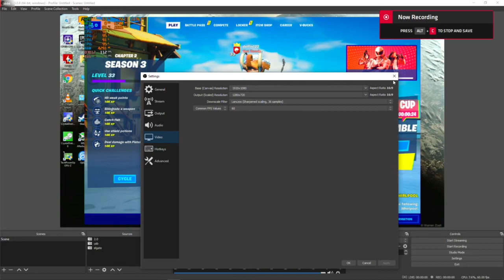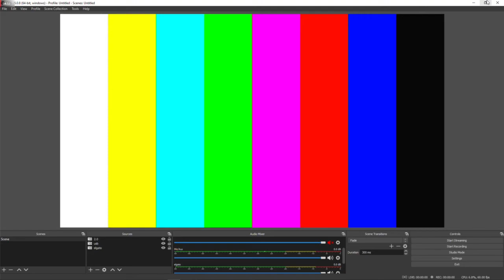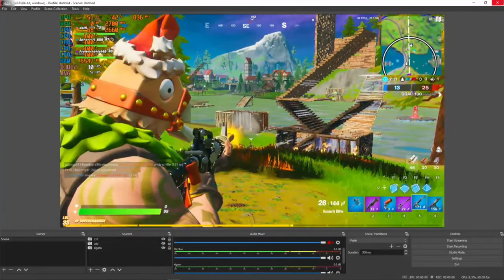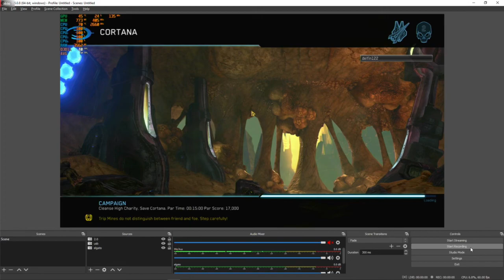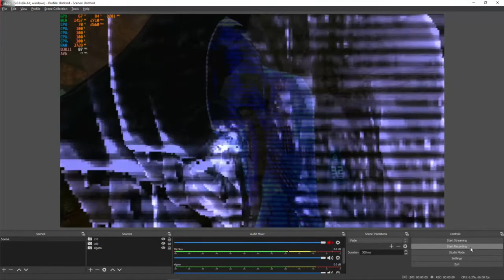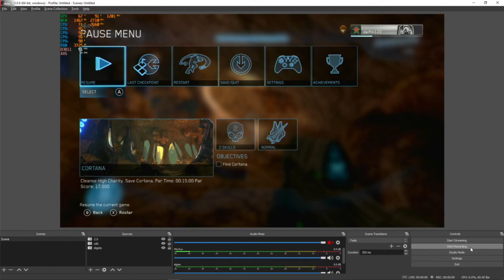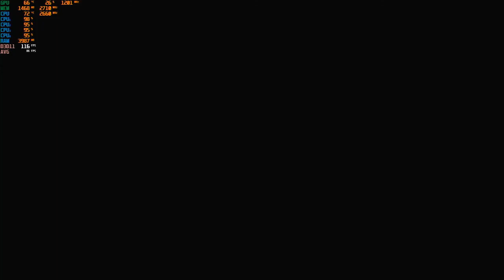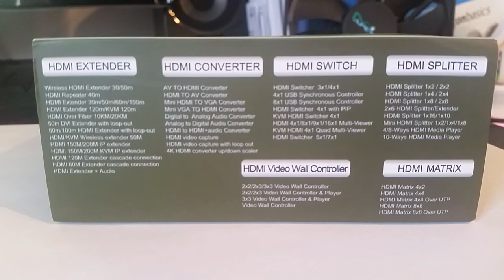Cheap Video Game Capture Card for under $40! from Amazon. (Read Description)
Link For Capture Card

*I was looking for a cheap backup capture device for my Elgato HD and I found this on Amazon. I decided to give it a shot and see if it was any good.

*The listing states "zero latency" and a selling point so i decided to test that out. All gameplay was performed by viewing the OBS preview window only. I did not look at a second monitor. The latency isn't "zero" but it isn't a big issue. More of a slightly sluggish feel. Not the ideal way to play a fast paced multiplayer/ or precise timing games but general single player games should be fine.

*Recording quality is acceptable is compatible with OBS. Its a little fussy at times, sometimes got to disconnect and restart obs to get it to work right but considering the price its bearable.

*After placing order I relieved the item in about a week. So at least for me it wasn't a case of getting it shipped from overseas and having to wait a month for it.

*As you can see at the end of the video the device is totally unbranded and probably produced in bulk and sold to various retail channels. It can with a small capture card, usb cable, power cable (no plug adapter though) and a manual that doesn't really say much. The build quality is plastic and feels about as cheap as it cost but it works. You might not want to drop it much though. NOT SUPPLIED: you'll need to have your own hdmi cables. 1 if you are only using a single monitor to view and play on. 2 cables if you want to out to different monitor then the one attached to the system that is recording.

*The listing states a max fps output of 30fps at 1080p but you can still set OBS to record at 60 if you want. However 720p 60fps felt smoothest.

*Listing says the device should work fine with streaming. I don't stream so I didn't test though I have no reason to believe it wouldn't work.

Recording was doesn't on a separate pc from the one where the game was played. The first video in each game is was done with Relive to show it running on OBS. The second in each game shows the actual recording from OBS via the capture card.

This is meant to be used with 2 Desktops or Laptops. One for playing the game and the other for recording. If your intent is to play and record on the same system; DO NOT BUY THIS! it won't be any different than just installing the OBS using that to record. The device just passes the video signal to your pc so that you can use a program to record that signal.

This type of item is meant for someone who has a pc that can game well enough but isn't strong enough to game and record without a noticeable hit in performance or if your just unhappy with the quality compromises you have to make in order to make playing recording/streaming viable.

00:00 - OBS screen recording using Relive 1
12:20 - Actual recording of gameplay via the capture card 1
16:15 - OBS screen recording using Relive 2
26:26 - Actual recording of gameplay via the capture card 2
34:53 - Video of actual capture card